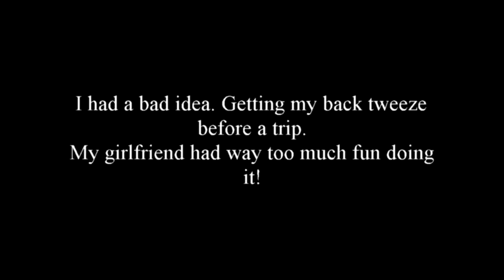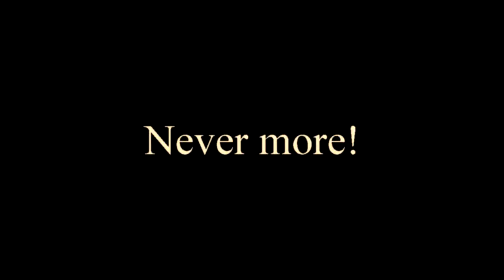Girlfriend is having toooooo much fun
When a girlfriend tweeze her boyfriend's... and have too much fun doing it... The video has been accelerated, and it makes it very funny to watch.